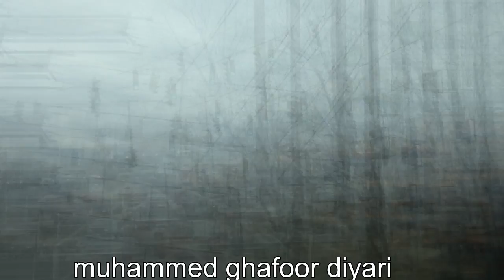testing my new holder